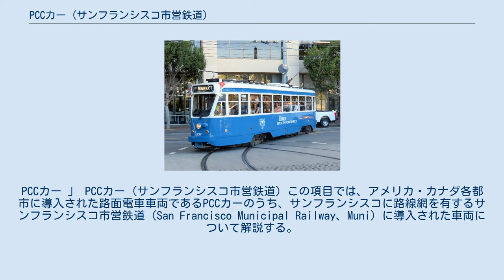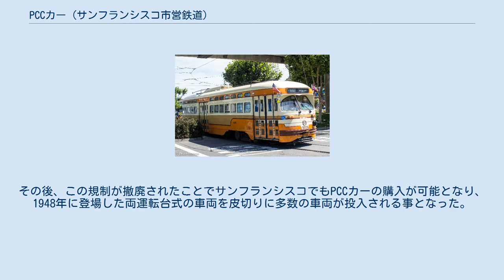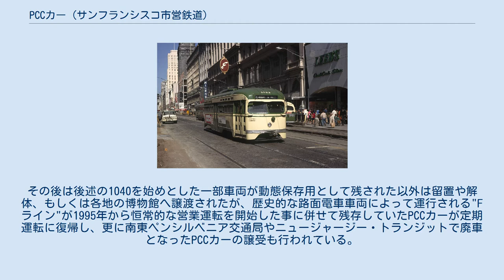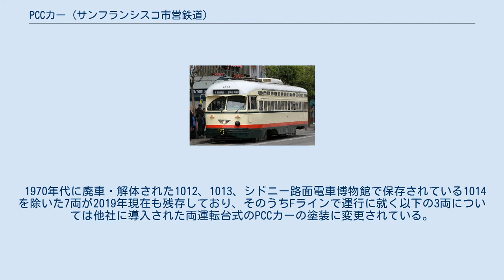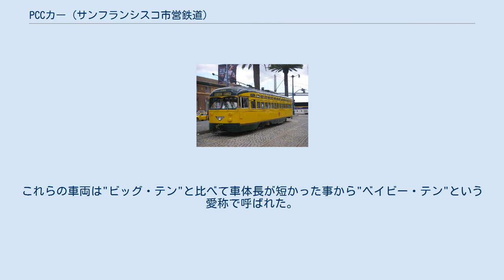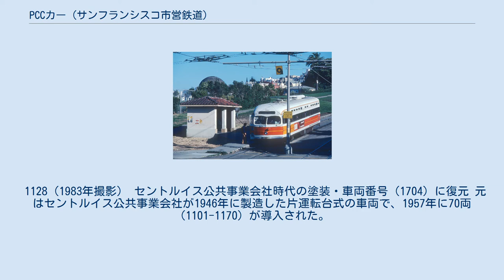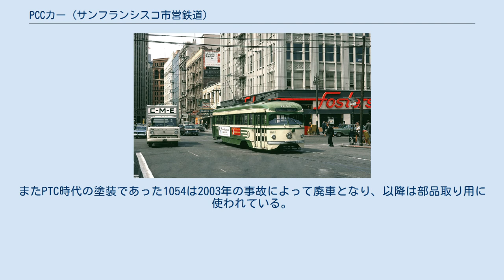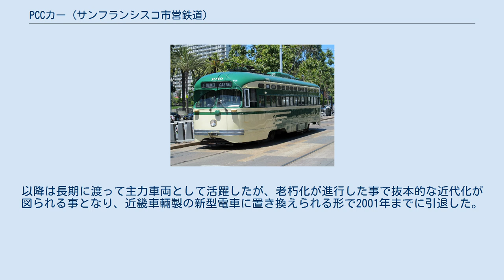PCCカー (サンフランシスコ市営鉄道)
PCCカー 」 PCCカー (サンフランシスコ市営鉄道) この項目では、アメリカ・カナダ各都市に導入された路面電車車両であるPCCカーのうち、サンフランシスコに路線網を有するサンフランシスコ市営鉄道（San Francisco Municipal Railway、Muni）に導入された車両について解説する。
第二次世界大戦後の1948年から営業運転を開始し、そのうち1952年に登場した車両は最後に新製されたPCCカーとなった。
 アメリカ各地の路面電車会社や鉄道車両メーカー、電気機器メーカーが参加した電気鉄道経営者協議委員会（The Electric Railways President's Conference Committeee、ERPCC）によって開発され、会社組織であるTRC（Transit Research Corporation）として再編された後の1936年から量産が開始されたPCCカーは、流線型を取り入れた斬新な車体デザインは勿論、高加減速を誇る性能から高い評価を受け、アメリカやカナダ各地の都市へ次々に導入されていった。
だが、1930年代の都市憲章により、サンフランシスコ市はTRCへPCCカーに関するライセンス料を支払う事が禁じられていたため、Muniが所有する路面電車網には1939年にPCCカーと類似した高性能の路面電車車両である"マジックカーペット"が5両（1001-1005）導入された。
その後、この規制が撤廃されたことでサンフランシスコでもPCCカーの購入が可能となり、1948年に登場した両運転台式の車両を皮切りに多数の車両が投入される事となった。
 以降はカリフォルニアの市内電車の主力として活躍し、1957年以降は他都市で余剰となった車両の譲受も実施されたが、ライトレールの"ミュニ・メトロ"（Muni Metro）へ高規格化した事でPCCカーはアメリカ標準型路面電車（USSLRV）に置き換えられ、1982年を最後に一旦営業運転から退いた。
その後は後述の1040を始めとした一部車両が動態保存用として残された以外は留置や解体、もしくは各地の博物館へ譲渡されたが、歴史的な路面電車車両によって運行される"Fライン"が1995年から恒常的な営業運転を開始した事に併せて残存していたPCCカーが定期運転に復帰し、更に南東ペンシルベニア交通局やニュージャージー・トランジットで廃車となったPCCカーの譲受も行われている。
これらの動態保存車両の復元および整備は、主にアメリカの機械メーカーであるブルックビル・エクイップメント・コーポレーションが手掛けている。
 1006（1981年）撮影 1948年、サンフランシスコへ最初に導入された10両（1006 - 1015）のPCCカーは、終端に折り返し用のループ線が存在しない系統への導入に合わせ、車体両側面の両端に乗降扉を持つ両運転台車両として設計が行われた。
車体はPCCカーの標準車両よりも長い15,367 mm（50 ft 5 in）で、その形状から"トーピード"（Torpedoes）と言う愛称も付けられていた。
 1970年代に廃車・解体された1012、1013、シドニー路面電車博物館で保存されている1014を除いた7両が2019年現在も残存しており、そのうちFラインで運行に就く以下の3両については他社に導入された両運転台式のPCCカーの塗装に変更されている。
 また、1010はPCCカーの代用として導入された"マジックカーペット"登場時の塗装となっている他、1011は1944年までサンフランシスコに存在し、同年以降サンフランシスコ市に買収され公営化したマーケット・ストリート鉄道の塗装を纏っている。
 1040（1980年撮影） "ビッグ・テン"に続き、1951年以降もMuniは旧型車両置き換えのためPCCカーの増備を検討した。
だが、路面電車車両の市場衰退に伴い特殊な仕様であった"ビッグ・テン"の同型車両の発注が拒否されたため、代わりに車体片側の前方・中央に乗降扉を有する片運転台式の標準車体を有する車両が導入される事となった。
また製造コスト削減のため換気扇や制御装置の熱による暖房機能が省略されたものの、1両あたりの製造価格は戦前の15,000ドルから跳ね上がった37,751ドルとなった。
 1951年から1952年にかけて25両（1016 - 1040）が導入され、そのうち10...